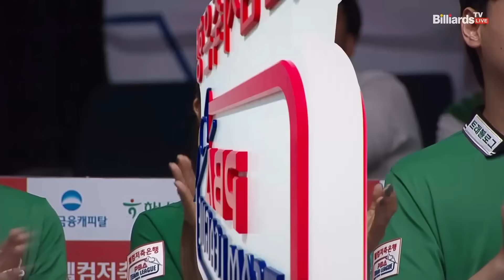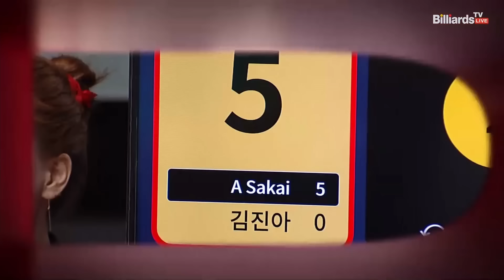2세트 하나카드(A.사카이,김진아)vsNH농협카드(김민아,김보미)[웰컴저축은행 PBA 팀리그 2R]